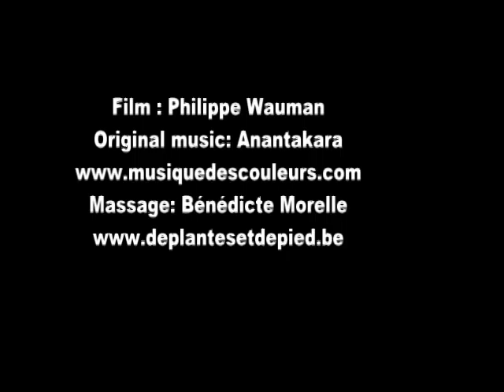Massage is poetry [ambient feet meditation]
Le massage des pieds comme un acte poétique, esthétique et artistique. Musique originale spécialement composée pour la vidéo par Anantakara Performance filmée lors d'un salon à Gesves sur les pieds d'une africaine. Massage par Bénédicte Morelle